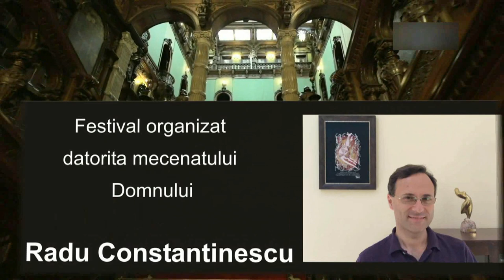Sinaia Guitar Festival 2019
Duo Olivia Iancu & Claudiu Lobont play in Five O'Clock at Peles Castle